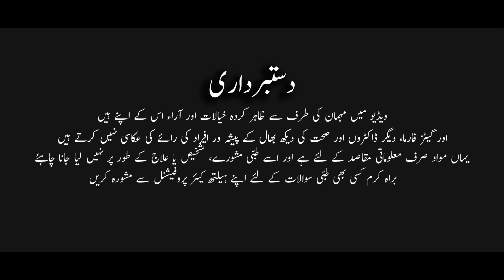Who has High Risk of Heart Failure? - Kis ko Heart Failure ka ziada khatra hota hai?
Is video mein Dr. Abdul Majid baat kareingai Who has High Risk of Heart Failure? - Kis ko Heart Failure ka ziada khatra hota hai?

Men older than age 45 and women past menopause have the highest risk of a heart event. A family history of heart disease is a risk factor that you can't directly control but that you should be aware of.